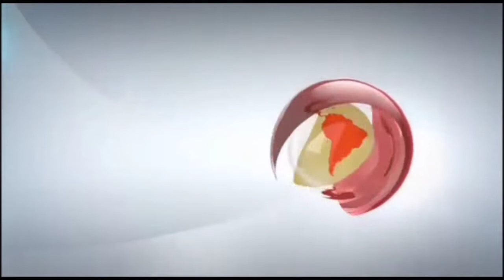लैंगिक समानता पर इण्टर कॉलेज में हुआ कार्यक्रम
khabarBhojpuri
उपजिलाधिकारी ने की कार्यक्रम की अध्यक्षता.